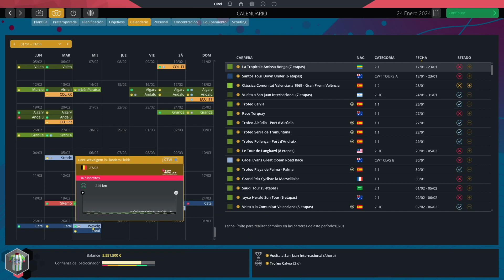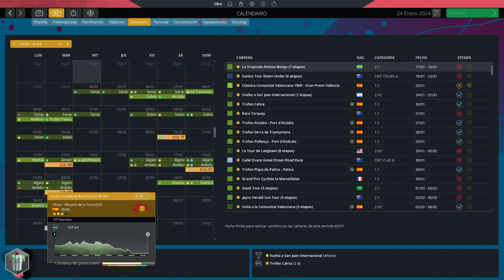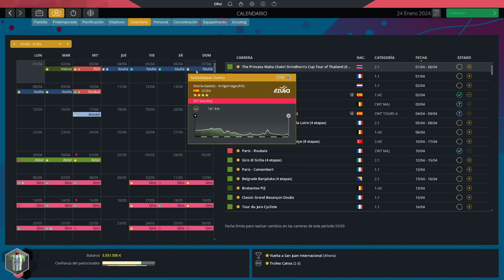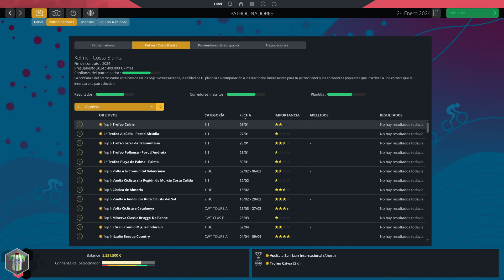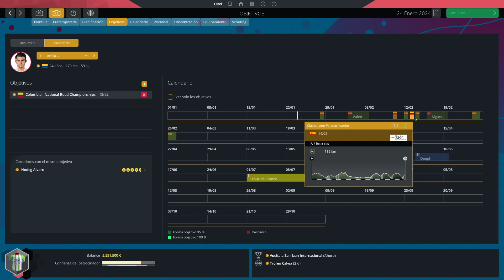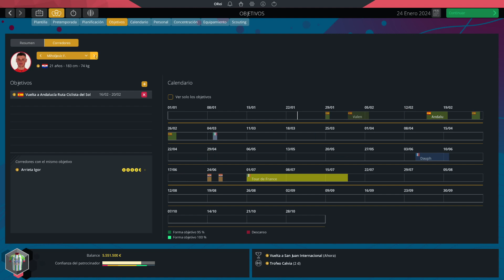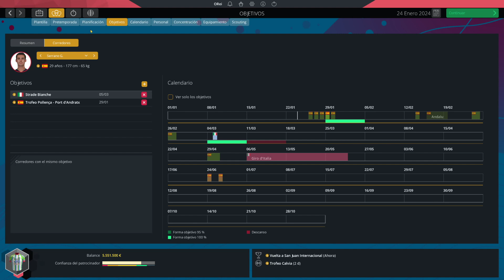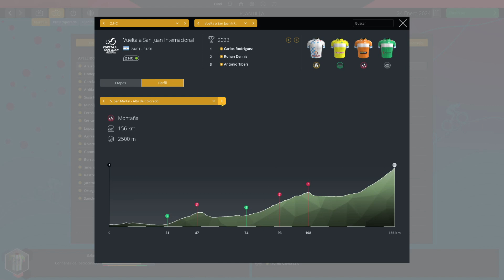Pro Cycling Manager 2022 - Kelme #44 - T3 - Calendario, ¡Tenemos preferencia en carreras World tour!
Retomamos el ciclismo y el modo carrera de PCM, con la nueva versión de la saga Pro Cycling Manager 2022.
Comenzaremos desde lo más bajo creando un equipo que se nutrirá en primera instancia de los corredores libres existentes. Aprovechamos para repescar un mítico patrocinador de ciclismo de los 90, el Kelme, intentando volver a llevarlo a Word Tour, centrándonos en corredores de nacionalidad española y colombiana, que será el puto principal del ojeo, novedad principal de esta versión.